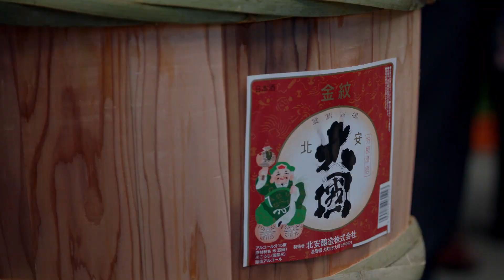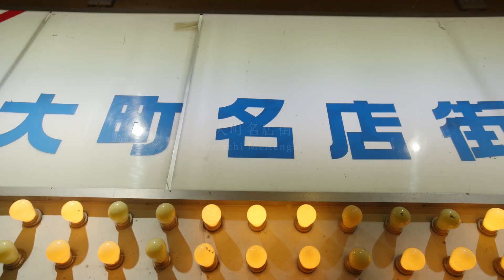【長野県 信濃大町】都会の喧騒の喧騒を抜け出し、あした、信濃大町に行ってみませんか？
都会での忙しい日々に、笑うことすら忘れてたわたし
「思い立ったが吉日」ってお母さんがよく言ってたけど、
気がつけば、電車に乗ってた

バッグの中には、お財布とスマホだけ
気のおけない友達と一緒なら、どこへでもいけそう

あの町に行けば、きっと元気になれるはず
そんな根拠のない自信が、わたしを後押ししてる

残雪を被った北アルプス、風そよぐ湖
青空の下で、清々しい空気を胸いっぱいに吸ったら、
魚の小骨みたいにつっかえていたあの事が、ちっぽけに思えてきた

「さあ、一歩を踏み出そう」
と教えてくれたのはお腹の虫
そういえば、朝から何も食べてなかった！

まずは、腹ごしらえから始めよう

【30 seconds trip～今すぐ出かけよう30秒の旅へ～】